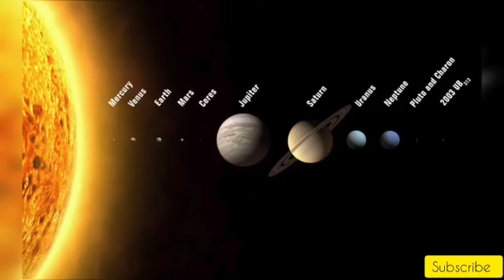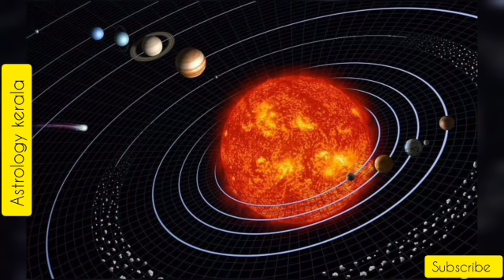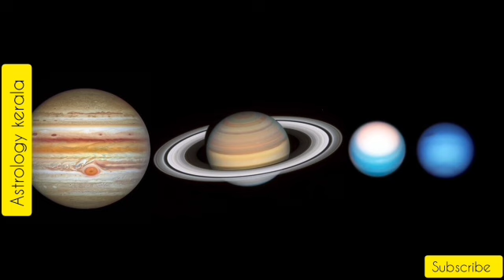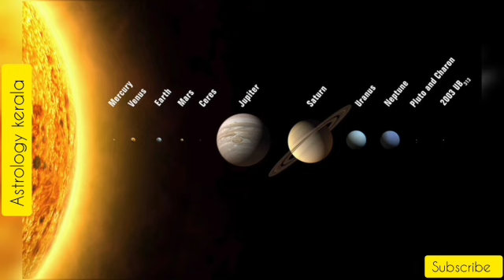Horoscope |10/10/2023| മഹാസമ്പന്നയോഗം